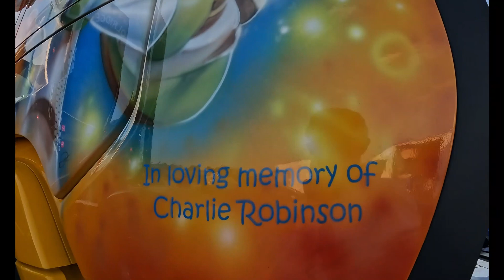My RC trucking journey at UK RC Truckers National Gathering at Newark Showground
My R730 and 660S RC models. Friends old and new. Thanks for a great weekend!